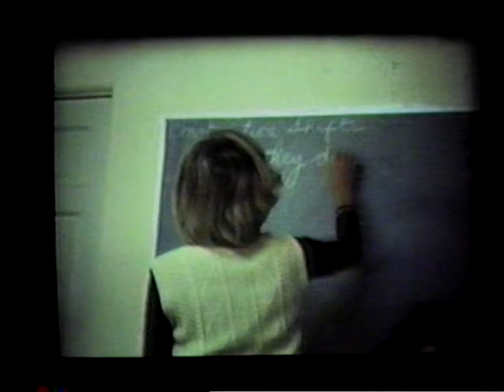Ferrahian High School 1973-1975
Over 40 Christmases have passed since Baron Zarkoon was our Santa Claus at Ferrahian. Mrs. Merigian teaching english to the class of 1975  and Mr Boyadjian  teaching math to 9th graders as new condos were being built across the street on White Oak Ave.
  The 1974 Class olympics  where held where one class was pitted against another class  in a tug of war trying to pull the losing  class over the sprinklers. The new Ferrahian High school was being built on the empty lot that was bought 5 years before. Three legged races, apple bobbing, pie eating contests and Halloween contests were  yearly events.
  If you were from that time you would remember going to the old kitchen window during Nutrition and Lunch times to buy bear claws or a cup of hot chocolate.

This film is dedicated to Mrs. Merigian , Mr Boyadjian and Mr. Zarkoon that are no longer with us. We salute and respect the sacrifices they made throughout the many years with their dedication to all the Ferrahian students. We will miss them .